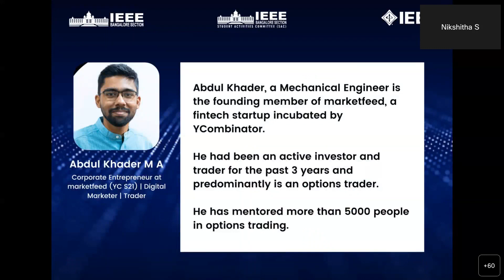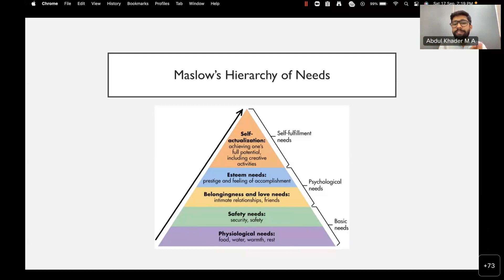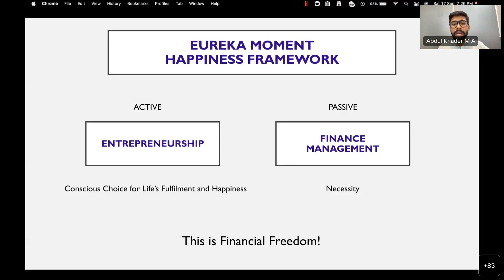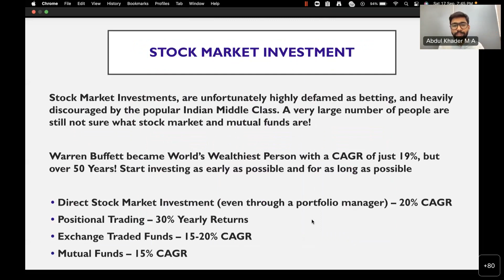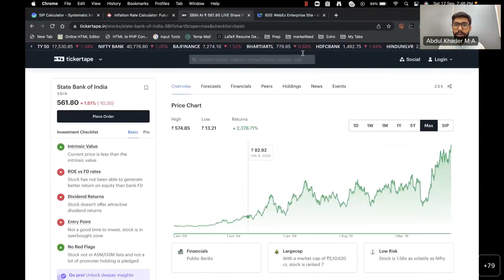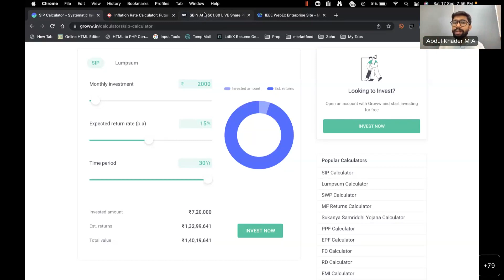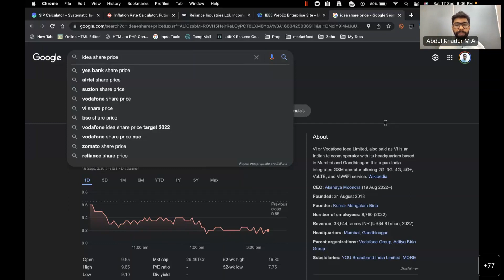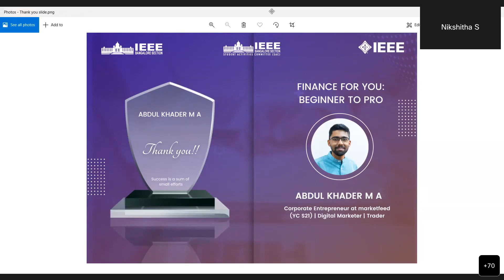FINANCE FOR YOU Beginner to Pro 2022-09-17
IEEE Day Worldwide celebrations show how thousands of IEEE members work together in their local communities to develop ideas that use technology for a better future.

It is said that Rich people have their money and Poor people work hard for their money. IEEE Bangalore section Student Coordination Team, organized their first IEEE Day event Finances - Beginner to Pro.

An event on Finances for newbies to professionals.
Speaker: Abdul Khader M A
Date: 17th Sep 2022
Time: 7PM IST
Venue: Online (WebEx)